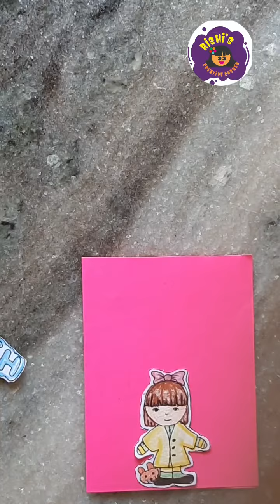pocket hand wash !! paper hand wash!! making of paper hand!! Rishi's creative corner...